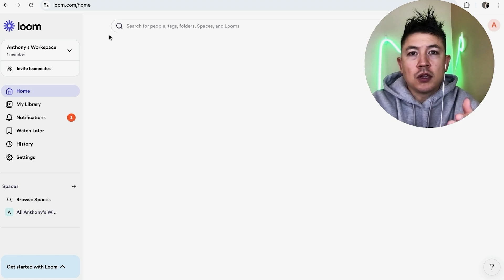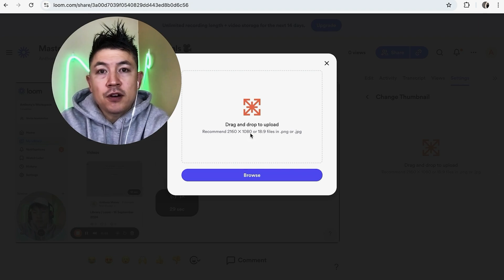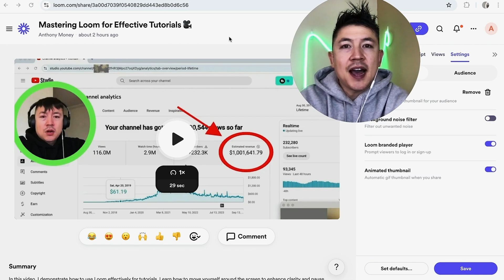✅ How To Change Update Loom Video Thumbnail 🔴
Loom, Inc. is a technology company that provides video communication software for work. Its technology includes screen and camera recording, video editing, transcription, and the ability to share the recorded video link with others.

In 2022, according to Forbes, the firm was valued at $1.5 billion, having secured $200 million in funding from venture funds such as Sequoia Capital, Andreessen Horowitz, ICONIQ, Coatue, and Kleiner Perkins. It is remote, but is headquartered in San Francisco, California, with an office in New York.